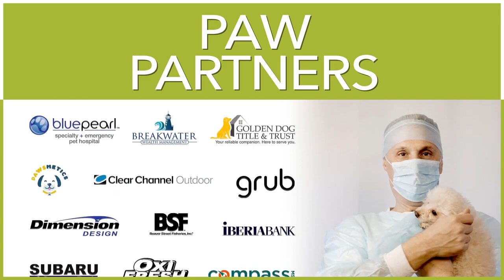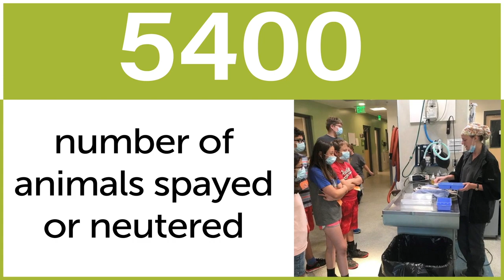Toast to the Animals 2019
Toast to the Animals - chaired by Jaguars General Manager Dave Caldwell and his wife, Joelle - is a premier tasting event benefiting the Jacksonville Humane Society's Medical Fund, which enables JHS to provide lifesaving veterinary care to thousands of sick and injured animals annually.

Every year, Toast to the Animals attracts over 500 up-and-coming young professionals, influential community leaders, and distinguished executives. In addition to sampling hors d'oeuvres and desserts from more than a dozen of the First Coast’s finest eateries, guests enjoy drinks, live music, auctions, raffles, and so much more.